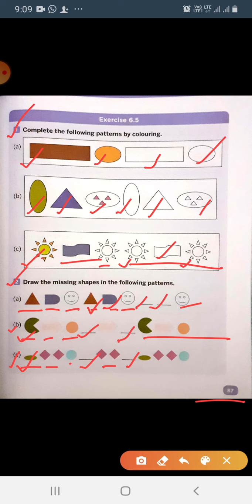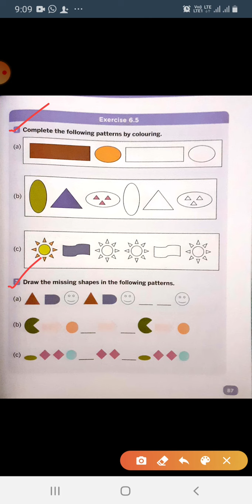Maths Zone, Class - I "Exercise 6.5" page no.87